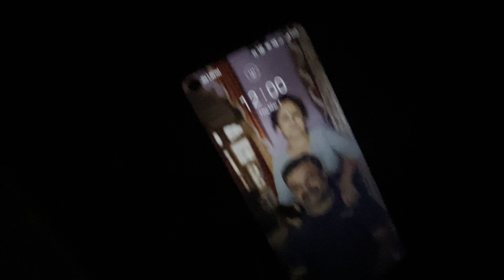Ye bacha sub kuch kha sakta hai ||30th Wedding Anniversary || Prachi Shemaik